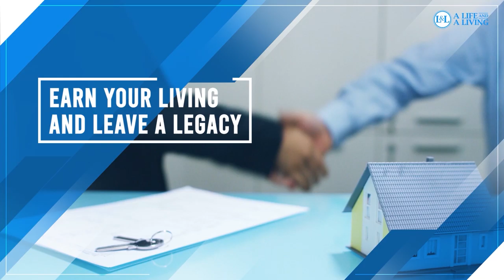Fasttrack to Change with Jenny Davis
Today’s guest on A Life and a Living Podcast is elite athlete Jenny Davis. What can we learn from an athlete that would be helpful in the business world? Well, you’ll find out that there’s quite a lot we can learn from Jenny.

Jenny Davis is a silver medal elite athlete turned entrepreneur and business coach. As an athlete, she was asked to present how she improved her performance to her department manager and leaders. Having shared the principles of improvement, Jenny was asked to help lead and deliver continuous improvement in the business. This led to Jenny making a career change and she now works with business leaders and entrepreneurs to move away from fire fighting and stress to calm and control.

I’m thrilled to have her on the show today as we talk about managing through change. We have all been experiencing change this year and her experiences, tips, and coaching approach is extremely helpful in today’s stressful environment.

What We Talked About in This Episode:
❖ Jenny’s Achievements as an Athlete
❖ How Jenny’s Athletic Training and Experiences Impact Her Approach as a Business Leader
❖ The Importance of Customer Feedback
❖ How Attention to Detail Can Make a Huge Difference in Performance
❖ What Levers to Pull and When
❖ The Ways Jenny Prepares for Distractions
❖ Managing Pressure Instead of Crumbling Under It
❖ The Loneliness of Being an Entrepreneur and the Importance of Support
❖ Coping with Change as a Team
❖ Supporting Your Team Through Honesty and Flexibility
❖ Solving Problems Instead of Putting Out Fires
❖ The Transformation of British Cycling and the Parallel to the Business World
❖ Maintaining the Mentality of Always Trying Something New
❖ Jenny’s Book Recommendation - The One Thing

❖ “10 Key Traits Of Top Business Leaders”